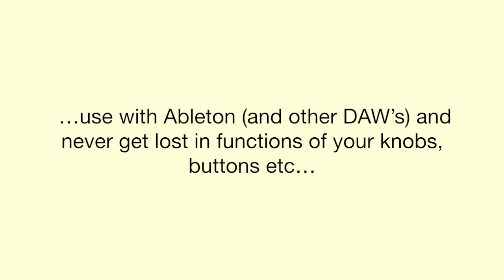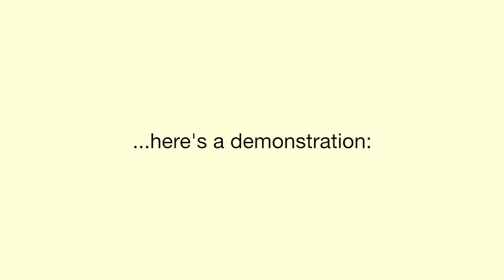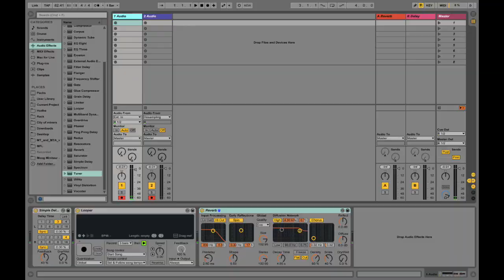Midilar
Customizable MIDI controller... by Jakub Mudrák